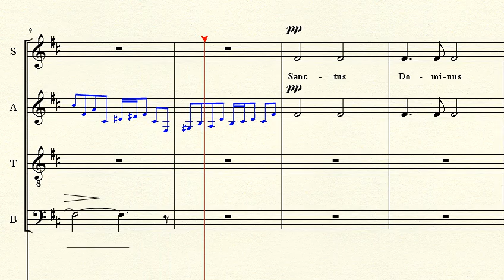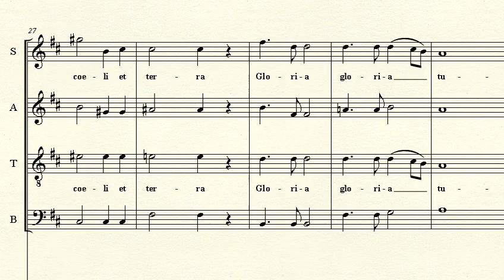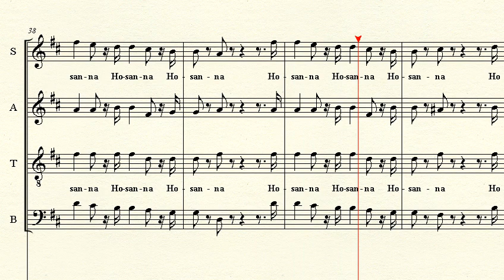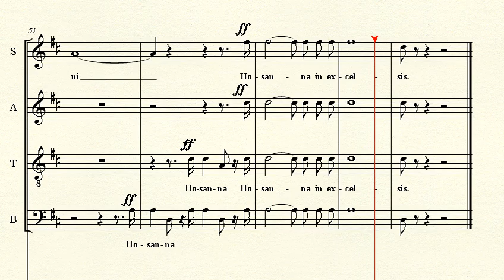Soprano Part: 4 Sanctus from Messe - Franck